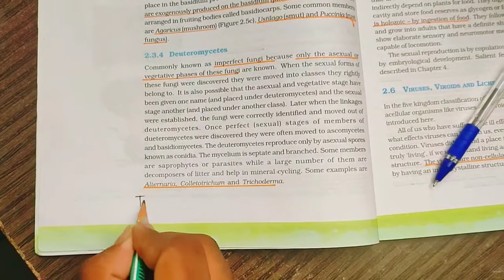𝐁𝐢𝐨𝐥𝐨𝐠𝐢𝐜𝐚𝐥 𝐂𝐥𝐚𝐬𝐬𝐢𝐟𝐢𝐜𝐚𝐭𝐢𝐨𝐧 𝐒𝐡𝐨𝐫𝐭 𝐓𝐫𝐢𝐜𝐤𝐬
𝐁𝐲:𝐒 A